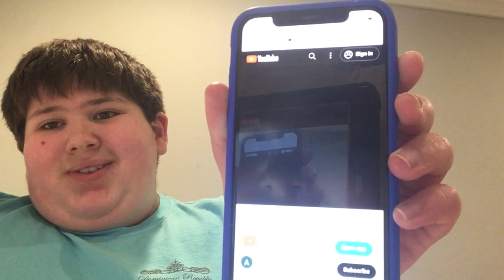Ag4322 channel update part 3 content from last year(2021)